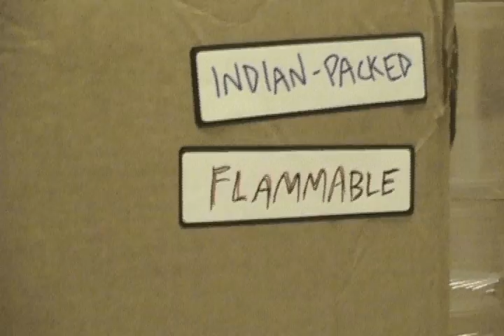Codex of Kasphican - Part 3/5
Senior Resident Production